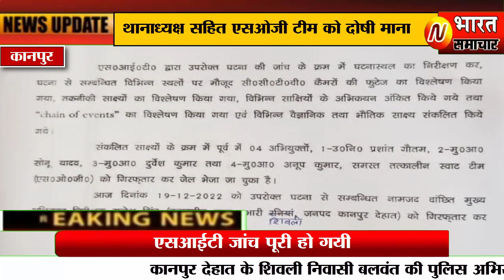मौत के मामले में शिवली थानाध्यक्ष सहित एसओजी टीम को दोषी माना है।